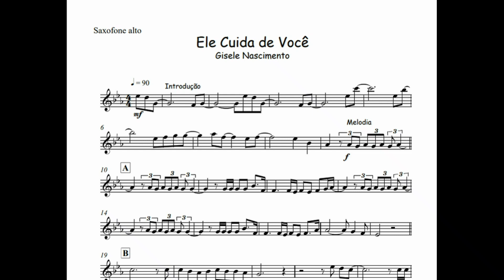Ele Cuida de Você - Gisele Nascimento🎺Partitura Trompete, Trombone, Clarinete, Violino, Viola, Cello